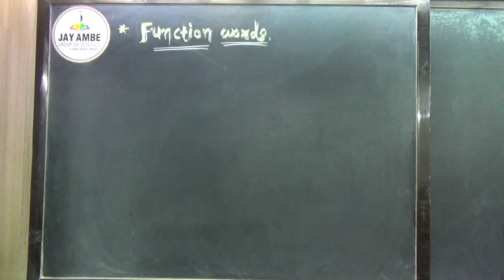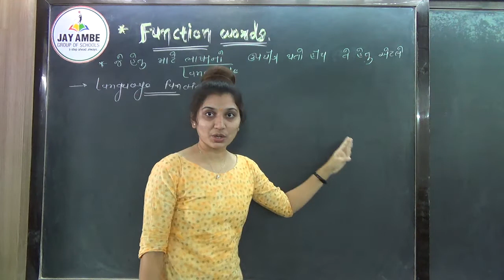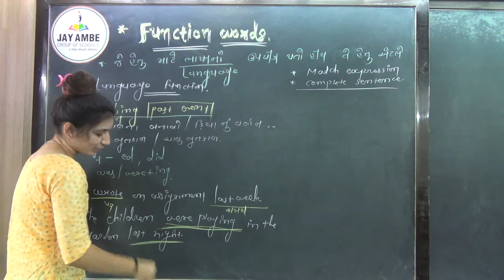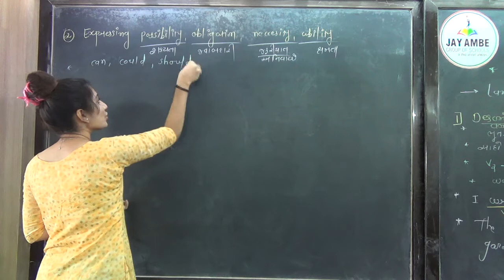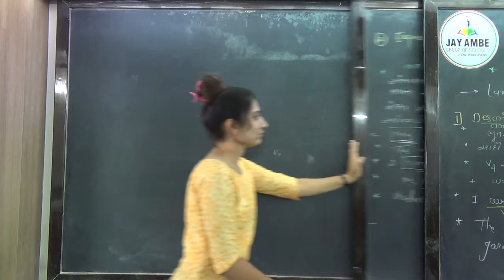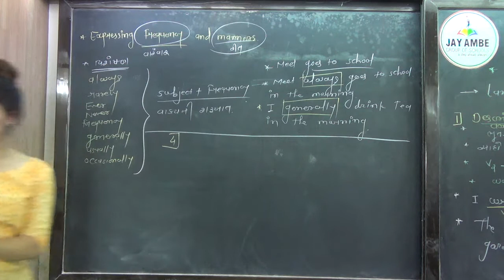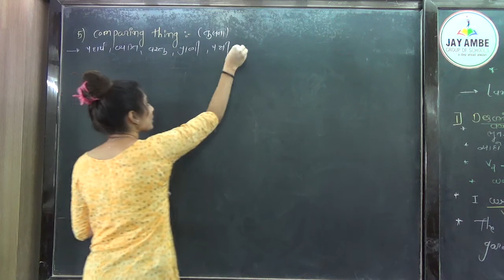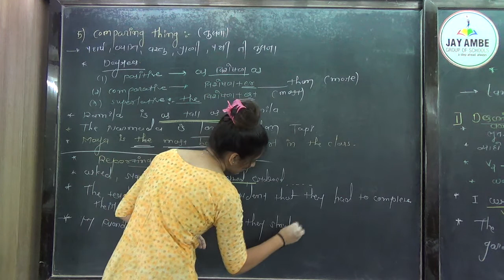ENGLISH GRAMMAR FUNCTION WORDS VIDEO 1